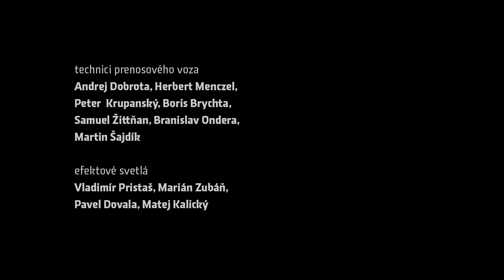Ludwig van Beethoven - Predohra "Coriolan" op. 62 - Slovenský symfonický orchester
KONCERTY KLASICKEJ HUDBY

Predohra "Coriolan" op. 62

Predohra Coriolan zaznela v podaní Slovenského symfonického orchestra
a hudobníkov Slovenského mládežníckeho orchestra
na podujatí pri príležitosti 100. výročia narodenia Alexandra Dubčeka
ALEXANDER DUBČEK - ĽUDSKÁ TVÁR POLITIKY

koncertný majster - Marián Svetlík

dirigent - Anton Popovič

Slovenský symfonický orchester
a hudobníci Slovenského mládežníckeho orchestra

1. husle
Marián Svetlík - koncertný majster
Lukáš Szentkereszty
Oxana Gerchiova
Zoriana Rybak
František Ferienčik
Marek Juráň
Natália Kubalcová
Jana Macíková
Júlia Roshko
Michal Slamka

2. husle
Anežka Karová
Viliam Trgo
Ivo Remenec
Josef Vláčil
Ivana Šrameková
Emma Tarkayová
Alžbeta Godovičová
Sára Magdová
Terézia Popaďáková
Filip Šandala

viola
Martin Mierny
Juraj Madari
Vladimír Paulen
Eduard Vaněk
Alice Karbanová
Viktória Strelcová
Mária Ščerbáková

violončelo
Peter Kiráľ
Jan Pospíšil
Michal Haring
Eliška Čonková
Imrich Fóthy
Patrik Zastko

kontrabas
Richard Gašpar
Marian Vavro
Juraj Černý
Michal Kvitkovský

flauta
Katarína Slavkovská
Dagmar Kamenská

hoboj
Alžbeta Struňáková
Róbert Krchniak

klarinet
Albín Blaho
Peter Maurer

fagot
Emma Staňová
Stanislav Bicák

lesný roh
Karol Nitran
Ján Smutný

trúbka
Ľubomír Kamenský
Petr La Garde

tympany
Kiril Stoyanov

producent RTVS  - Zuzana Balkóová
dramaturgia RTVS - Mikuláš Michelčík
dramaturg - Adrian Rajter
zvuk - Daniel Habovštiak, Lukas Turnovsky
mixáž zvuku - Igor Baar
strih - Alena Šichmanová, Matej Beneš
obrazová postprodukcia - Juraj Demovič
výkonná producentka - Jana Vachová
hlavná kamera - Ivo Plesník
réžia - Karol Vosátko
producent - Anton Popovič

RTVS 2023